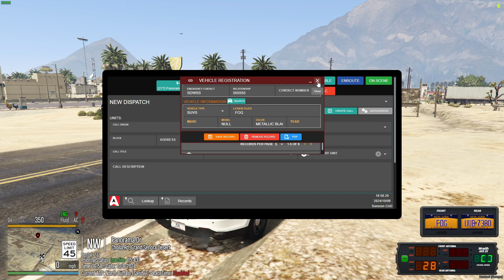GTA RP | NYESRP - Alleged Assault (LEO)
Watch as I patrol the streets of Sandy Shores in this action-packed night!